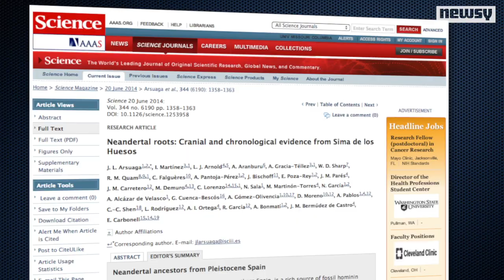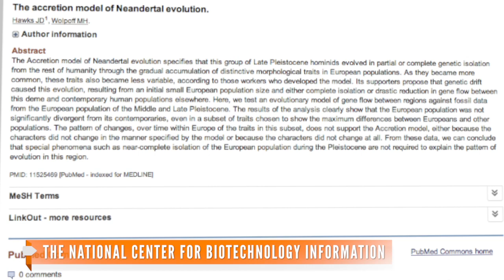Ancient Skulls Provide Insight Into Neanderthal Ancestry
Researchers studying evolutionary patterns in early Neanderthals have quelled controversy and provided more evidence for the accretion model.

Image via: Flickr / Paolo C.